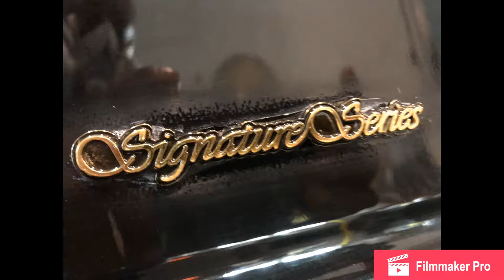July 23, 2019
Black&Cold makeover